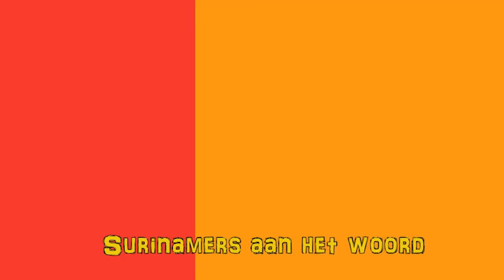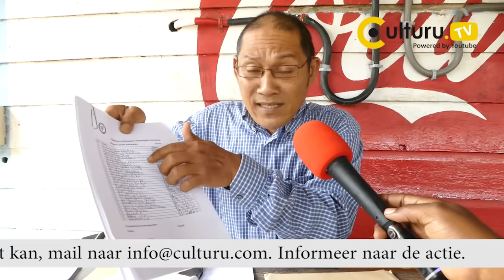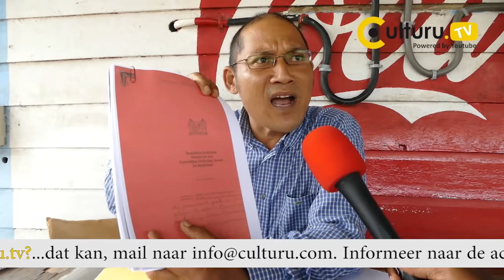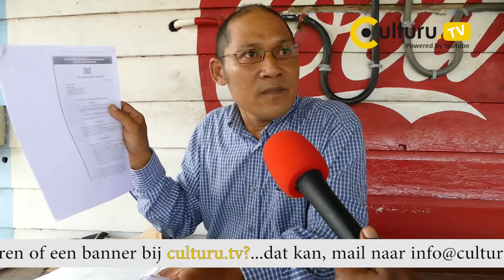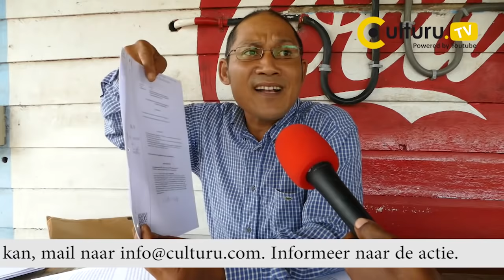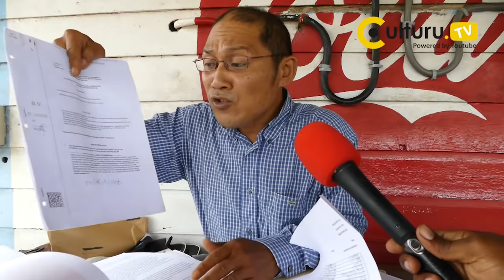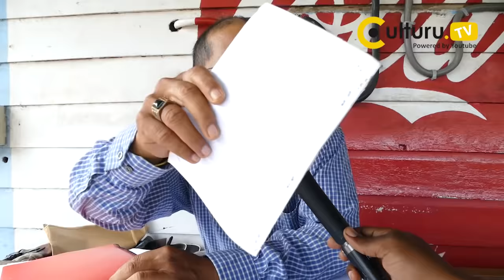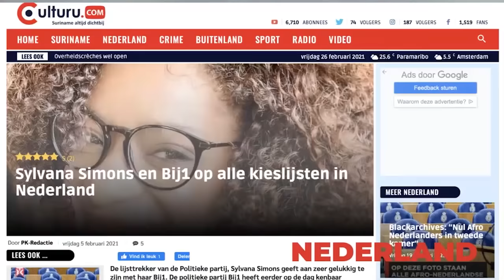Surinamer Atencio:"Moet een grondaanvrager specifiek een politieke kleur hebben"